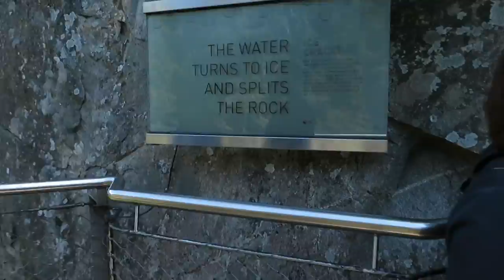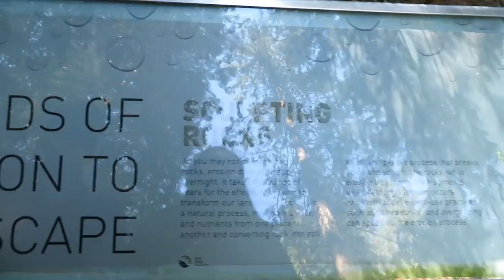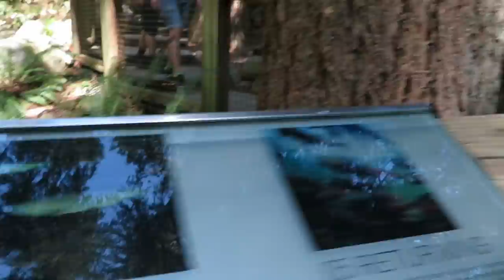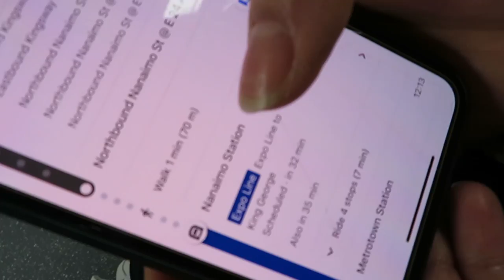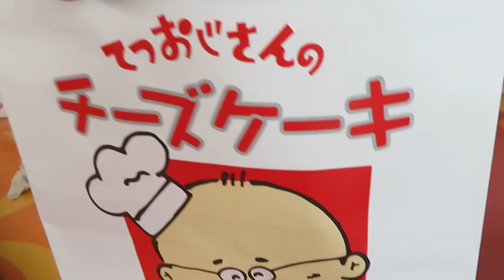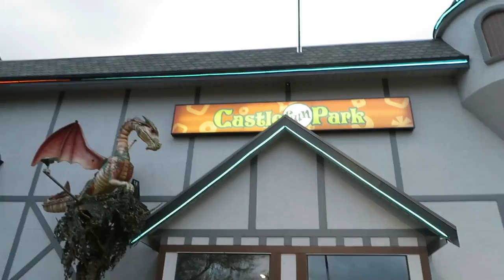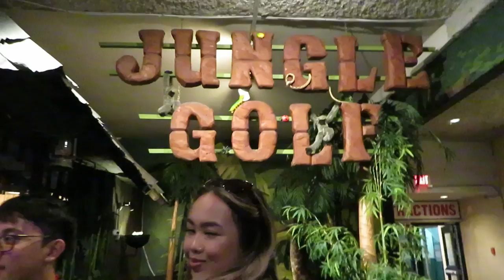YVR trip 2019 // PART 4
In this video we get to the clips from Capilano Suspension Bridge and went to go hunt for jiggly cheesecake. We really wanted the cheesecake to jiggle from Uncle Tetsu and went to go mini golfing and arcade at castle fun park!